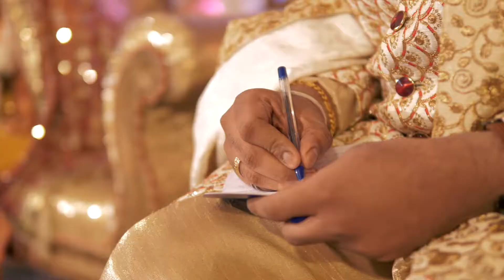pakku vethala song | wedding highlights | wedding candid video | tamil candid video highlights cbe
Here is a wedding with happiness in every turn.
An intimate ceremony composed of sheer love and intimacy.
A dream come true for the whole family.
Swish proudly presents the beautiful wedding celebration of Mansoor & Banu.